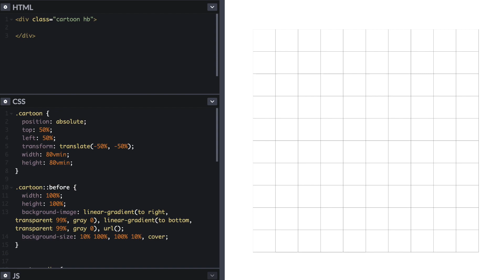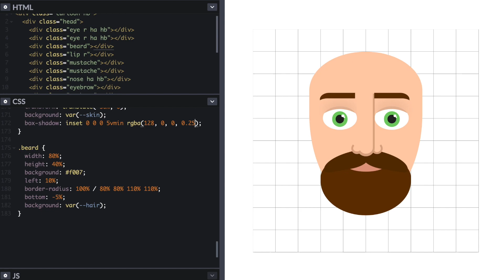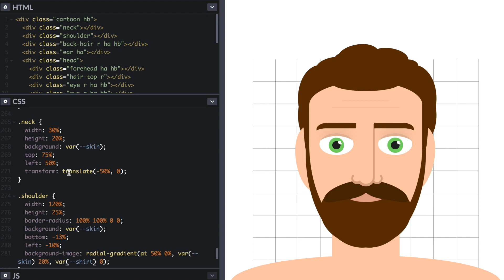Drawing a man's face with HTML and CSS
Cartoon done with HTML and CSS.